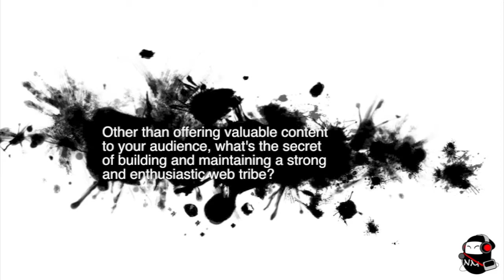The transmedia future of Machinima [1]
Interview with Allen & Philip DeBevose, the founders of the extremely popular Youtube channel talk about Machinima's market evolutions